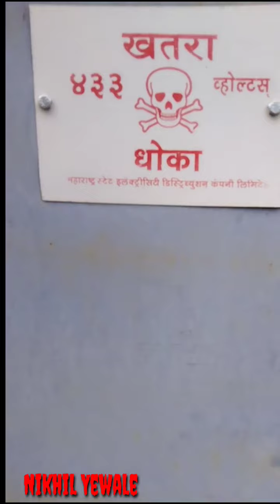शेतकरी आणि वायर मन च्या जीवाशी खेळत असलेले महाराष्ट्राचे महावितरण म्हणजे लाईट वाले ते कसे ते पहा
दूनियाचे संसार सुरळीत राहावे व स्वतःचे पोटाची खळगी भरण्यासाठी जीव धोक्यात घालून काम करणारा वायर मन आणि जगाचा पोशिंदा म्हणजे शेतकरी त्याच्या आयुष्याची चाललेली हेळसांड त्याचे एक उत्तम उदाहरण या व्हिडिओ मध्ये आहे ...नक्की पहा 🙏🙏🙏🙏🙏🙏🙏🙏🙏 कमांडो निखिल येवले (भारतीय सेना)🙏🙏🙏